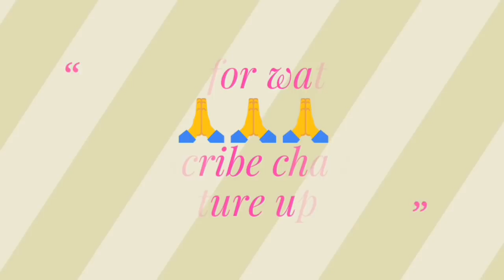कमजोर दिल वाले ना देखें//Exam से पहले जो हुआ//आंखे खोल देगा//Train Scene During Exam.